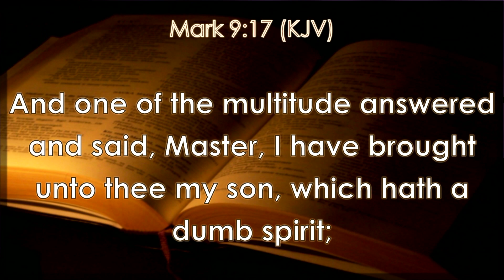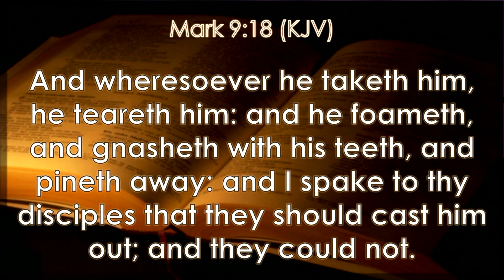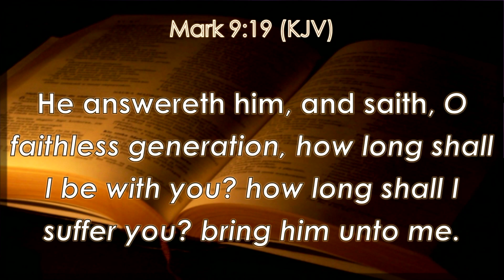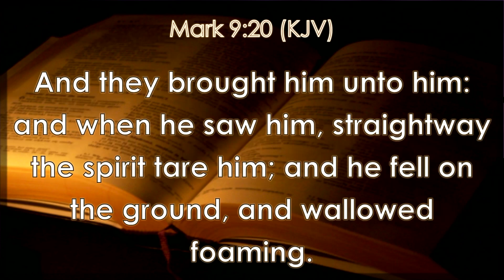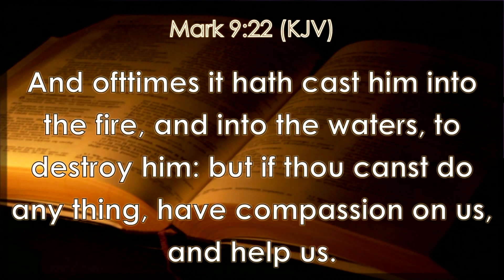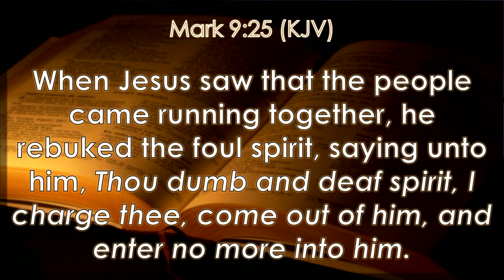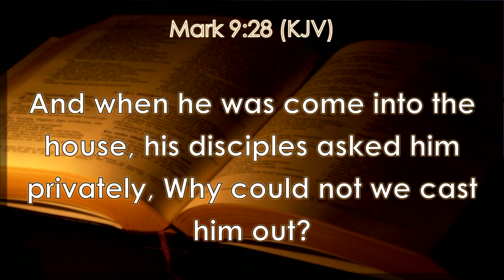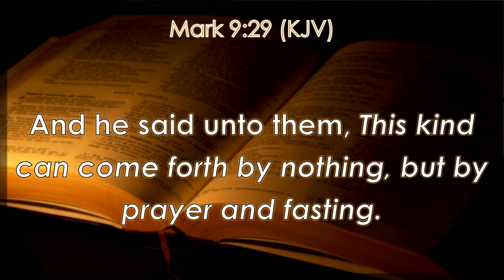Message on April 3, 2022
Message by Pastor Mike Tolliver on April 3, 2022, taken from Mark, Chapter 9.